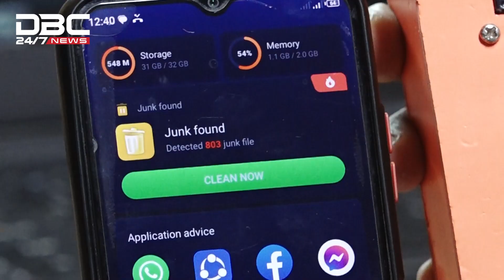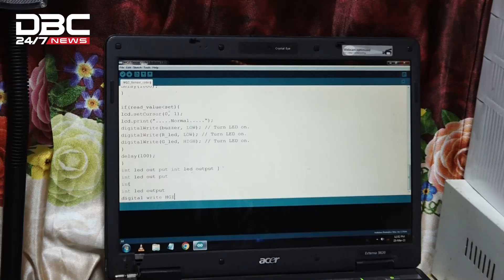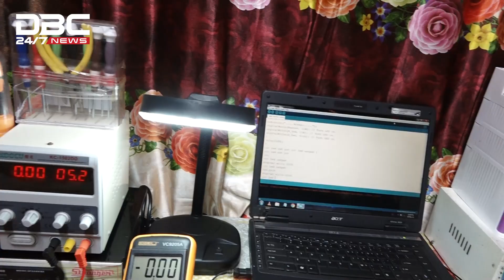অফিসে বসেই বাসার গ্যাস সিলিন্ডার রক্ষা! | DBC News Special